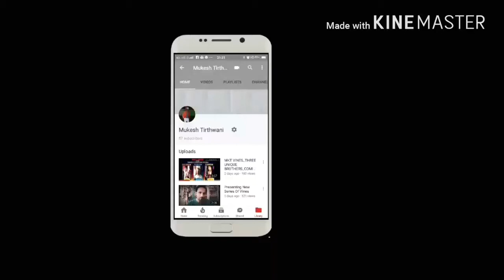बाप की लाचारी बढ़ती हुयी बेरोजगारी ! कॉल सेंटर की नौकरी वो बी गयी हाथ से मारी !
THIS VIDEO IS RELATED TO THE UNEMPLOYMENT AND THE PAIN OF FATHER HOW HE BEHAVE WHEN HIS ALL SON DID'T TRY FOR GETTING JOBS, AND AFTER THAT THEY GOT JOB THEY DO SOME FUNNY THINGS FOR THAT THEY AGAIN BECOME A BEROJGAAR,
SO ITS JUST A FUNNY PRANK OR FUNNY ENTERTAINMENT THING SO WILL NEVER MISS...